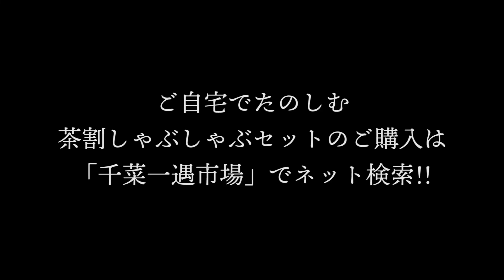千菜一遇市場 X 茶割（東京ポークと茶割謹製しゃぶしゃぶ出汁編）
大田市場の新鮮な食材をお届けする通販サイト『千菜一遇市場』と目黒の居酒屋『茶割』とのコラボ企画。特上煎茶で淹れた茶割謹製しゃぶしゃぶ出汁と丁寧に育てられた脂身の美味しい東京ポーク、新鮮なお野菜でしゃぶしゃぶをしました。